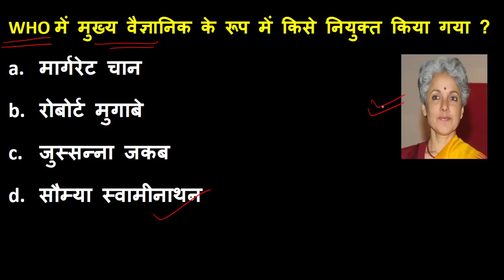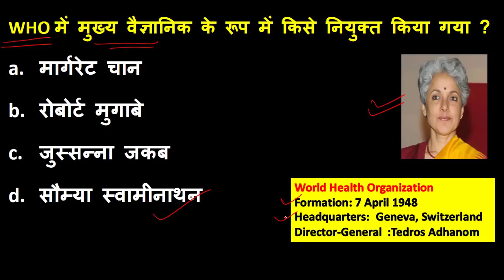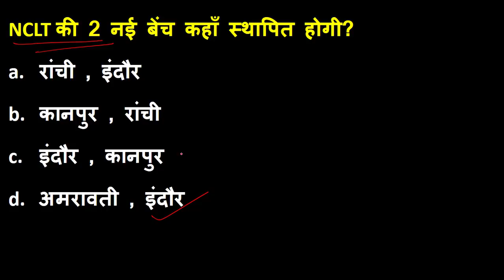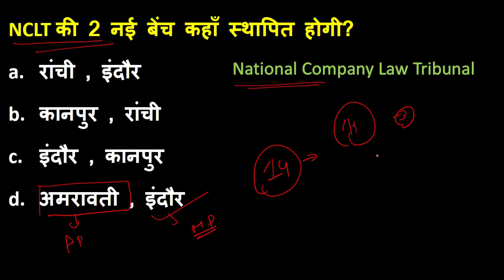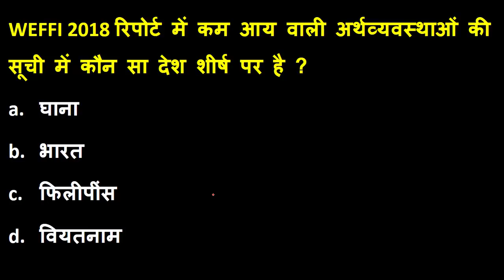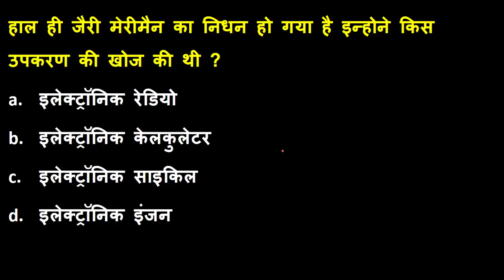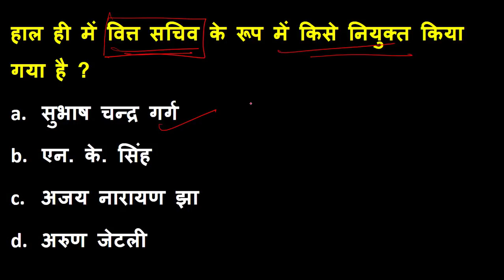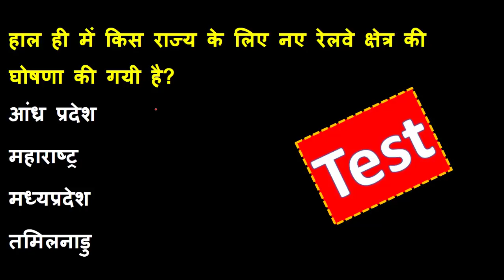CA # 225 | 10 March 2019 Current Affairs | Daily Current Affairs | Current Affairs in Hindi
10 march current affairs in hindi
Pdf telegram Channel se Download kare.

If you want more study materials and PDF than join us on telegram.